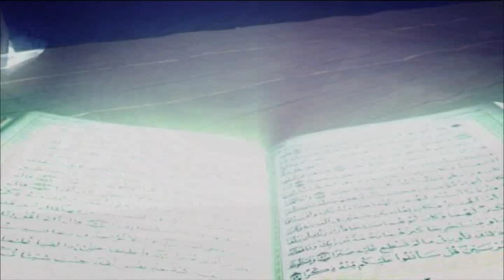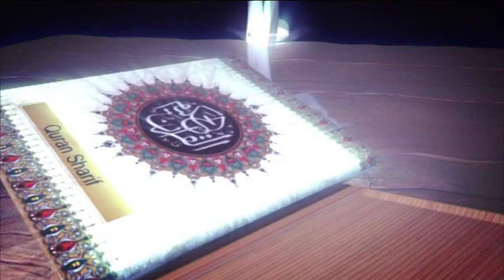Tafsirul Quran I From East London Mosque I EP-160 (Full) I Shaykh Abdul Qayum